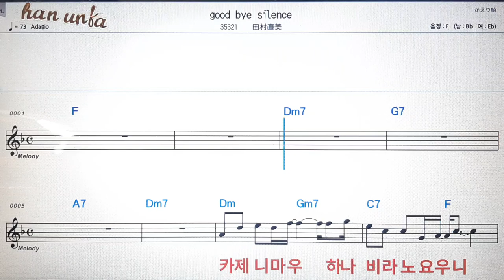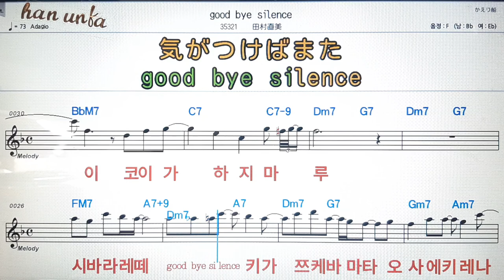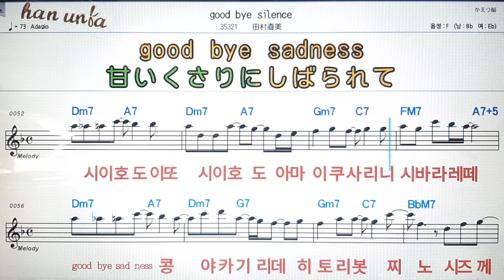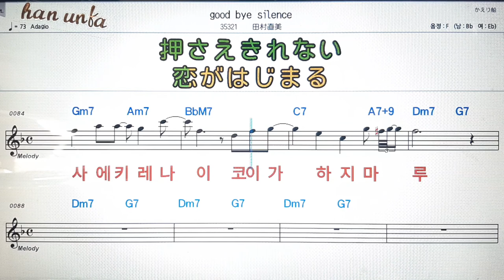Good bye silence/타무라나오미💕日本の歌*Karaoke*Sheet Music*(한*일본어 동시 발음)韓国語 日本語の同時発音